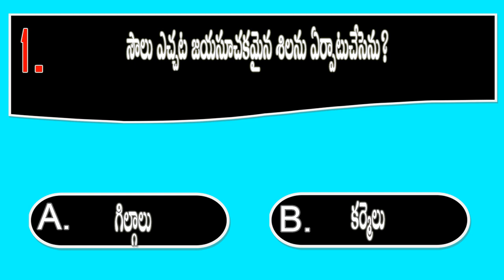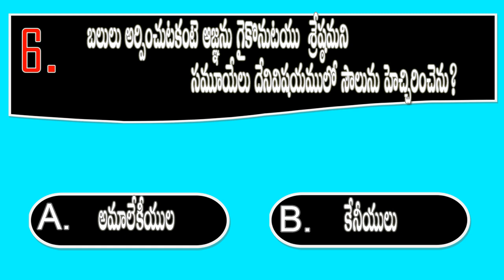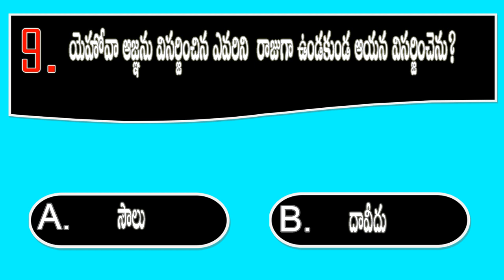BQOT600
youtube Creator Studio  (Hologram - Bobby Richards .Mp3)